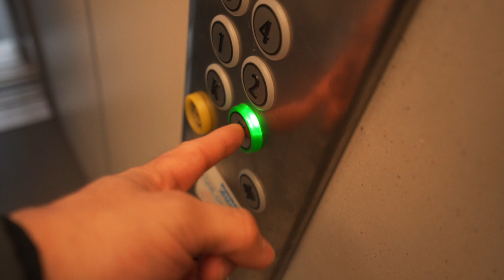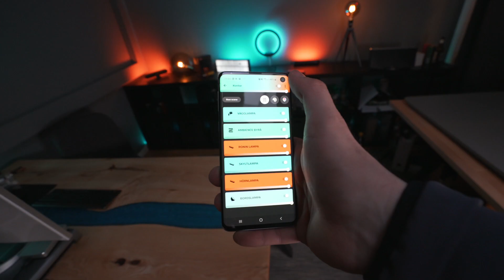A Perfect Match For MY SONY CAMERAS | HAHNEL Pro Cube 2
HAHNEL Pro Cube 2, A Perfect Match For My  Sony Camera

I bought a HAHNEL Pro Cube 2 that is a perfect match for my Sony cameras!

This is just a regular vlog, but i hope you enjoy it.

MY ESSENTIALS
THE CALL OUTS I USE
FCPX PLUGINS I USE
2 MONTHS OF FREE MUSIC

MAIN GEAR
B ROLL KING
CAMERA BAG

DESK GEAR
MY MONITOR
MACBOOK STAND
NAS STORAGE

APUTURE 120DII
NANLITE FORZA 300
NANLITE FORZA 60
GODOX SL150
GODOX SL60
BIG SOFTBOX
SMALL SOFTBOX

SYNOLOGY STATION
NAS DRIVES
WD MY CLOUD
COMPUTER MOUSE

AMBIENT LIGHTS
AMBIENT DESK LIGHT